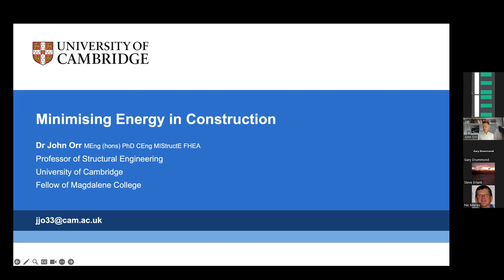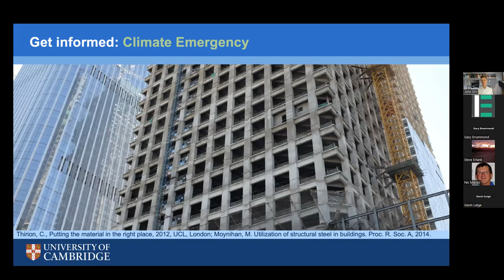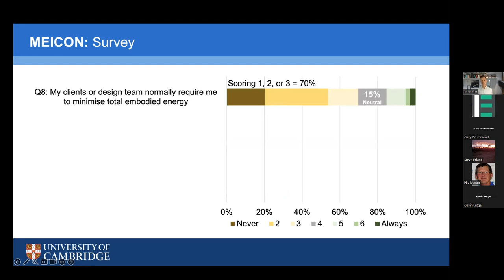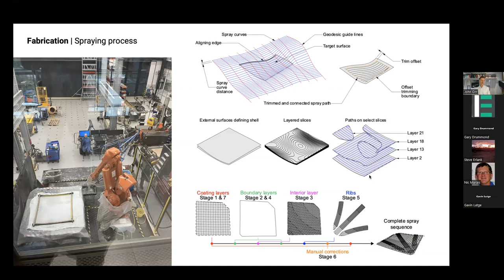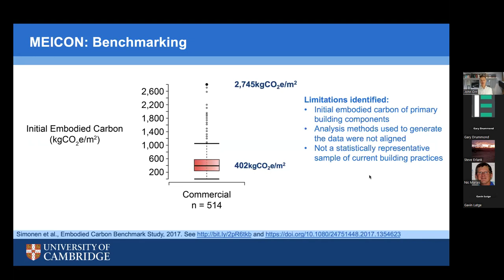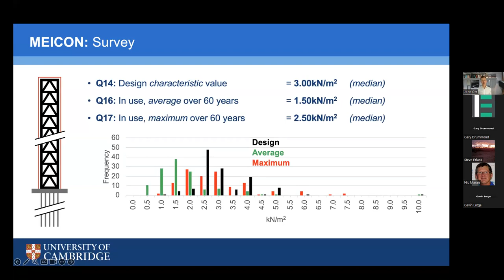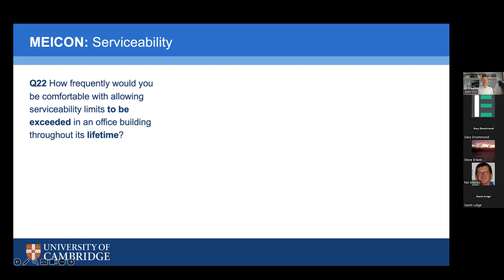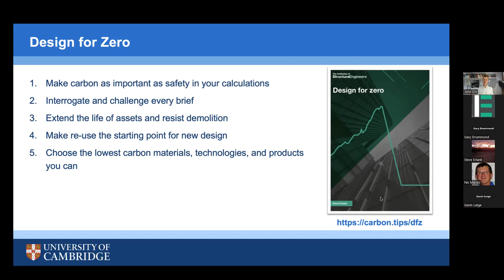”Minimising Energy in Construction" by John Orr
Technical Talk 9 titled “Minimising Energy in Construction” by John Orr

Research has shown that our built environment uses structural material inefficiently, with wastage in the order of 50% being common. Two plausible mechanisms are that some engineers hold individual misconceptions, or that inefficiency is a cultural phenomenon, whereby engineers automatically and unquestioningly repeat previous methods without assessing their true suitability. This talk will present results of a survey of structural engineering practitioners that examined both culture and practice in design relating to material efficiency, undertaken as part of the EPSRC funded project “Minimising Energy in Construction” (MEICON) led by Dr Orr. Our results reveal wide variations and uncertainty in both regulated and cultural behaviours. We demonstrate that embodied energy efficiency is often not a high priority, with habitual over-design resulting in more expensive buildings that consume more of our material resource than necessary.

The first MEICON report is the beginning of a conversation. As the construction industry is poised to change significantly between now and 2035, we invite you to join us in this conversation to discover how structural engineering can grasp a significant opportunity to lead these changes. There is much that can be done to improve material efficiency and there is plenty of scope for clients to engage actively with their engineers, working constructively together with the ultimate aim of doing better projects, more efficiently, more valuably, to create mutual satisfaction.

Dr John Orr
Dr John Orr is Professor of Structural Engineering in the Department Engineering at the University of Cambridge, and Fellow of Magdalene College Cambridge. Dr Orr’s teaching and research are closely linked to sustainable construction, and improving construction sector productivity. He works in concrete structures, creating new methods for analysis, optimisation, and automation in construction. Dr Orr has a funded research portfolio of £11M and has built a team around his vision for the design optimisation and lightweighting of existing and future infrastructure by learning from real performance.